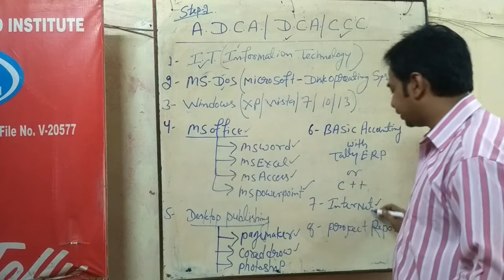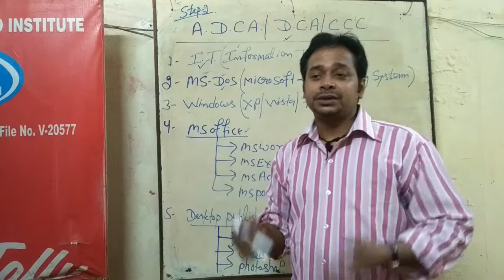adca computer course in hindi part 3